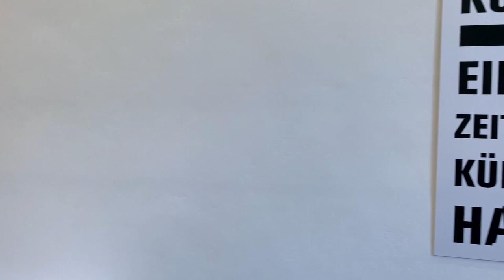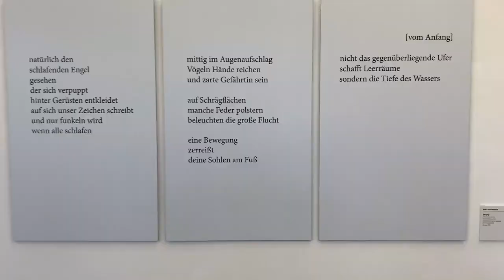Trailer KUNST KANN @ HAL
Trailer der Ausstellung "KUNST KANN - Einblicke in zeitgenössische künstlerische Haltungen" im Haus am Lützowplatz, Berlin (Dezember 2020 – 31. Januar 2021).